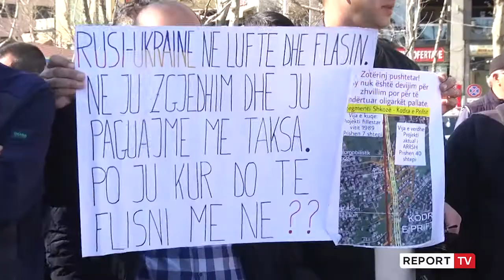Report TV - '5 maji'/ Noka: Pas çdo projekti qeveritar fshihet një akt i thellë korruptiv!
reportTV lajmeshqip lajme Ministrja e Infrastrukturës, Belinda Balluku është thirrur në interpelancë për planin ndwrtimor te 5 Maji dhe Paskuqani, nga deputetët e Sali Berishës. Balluku tha se këto projekte do të sjellin zhvillim për Tiranë dhe ekonominë e vendit. Ndërsa deputeti Flamur Noka tha se pas çdo projekti qeveritar fshihet një akt i thellë korruptiv dhe se çdo projekt bëhet pa u konsultuar më parë më qytetarët.

Flamur Noka: Pas çdo projekti qeveritar fshihet një akt i thellë korruptiv dhe kjo po rrënon shtetin pasi qeveria juaj nuk ka ndjeshmëri në këtë aspekt dhe babëzinë e ka shndërruar në normë. Ajo që na shqetësojnë është sjellja e shtetit tonë ndaj qytetarëve si një bandë  sa herë që duan të shesin një projekt si projekt zhvillimi. Atë që po u bëni juve shqiptarëve nuk jua ka bërë kurrë as pushtuesi.  Mos vallë këto qytetarët që po ngrënë zërin janë kundër zhvillimit? Përveçse u vodhën dhe u dhunuan e u shkelën me këmbë tani edhe poshtërohen. Askush nuk është kundër zhvillimit, por kur këto projekte zaptohen në shpërfillje të ligjeve dhe nuk konsultohen me qytetarë kur ju vidhet toka dhe ju shkatërrohet shtëpia, është kambanë alarmi që duhet të reagojnë të gjithë shqiptarët. A e dini se te 5 maji shpronësimi nuk është për interes publik, por për interesa private. Nuk ka zhvillim që po ndërtohet në atë vend, por pallate ku nxirren fitime nga privati.

Belinda Balluku: Ju thatë se nuk jeni kundër zhvillimit ekonomik të vendit dhe këtu është një pikë që ne bashkohemi. ARRSH së bashku me bashkinë e Tiranë kanë qenë në terren për të parë pronat që preken nga projekti edhe janë njoftuar dhe informuara qytetarë dhe bizneset. Plani vendor për 5 majin parashikon zhvillimin e një lagje të re banimi dhe integrimin e saj me pjesën tjetër.